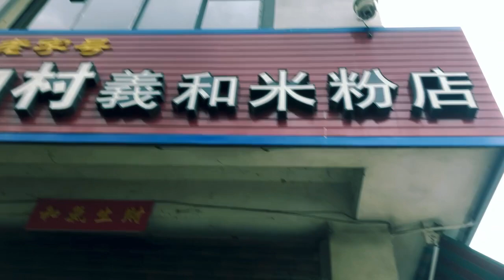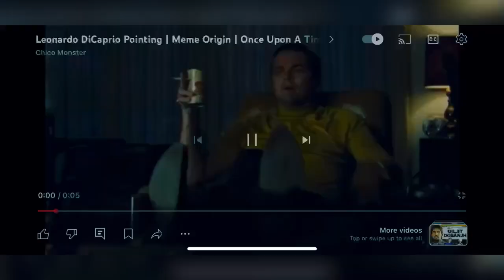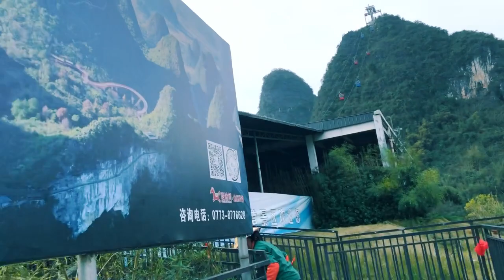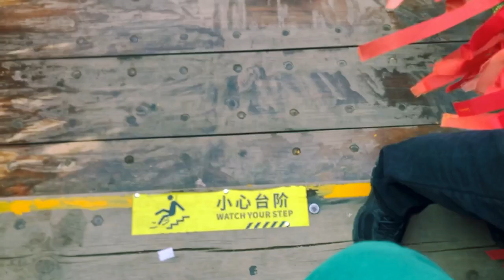The most beautiful place in CHINA 🇨🇳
Musician: BDKSonic